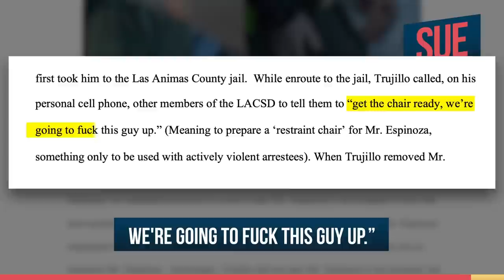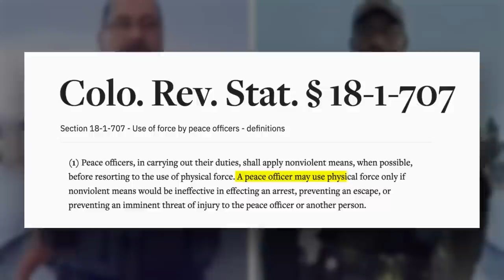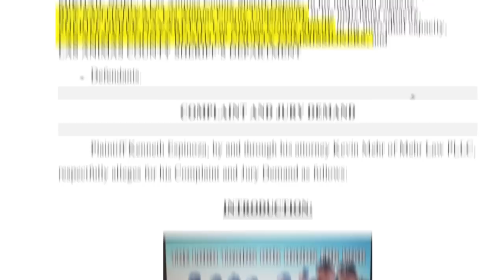Cops Tase Dad In The FACE For Refusing To Leave His Son!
On November 29th, 2022, a shocking display of police violence unfolded in Trinidad, Colorado involving Kenneth Espinosa, his son Nathan, and Officers Mikhail Noah and Henry Trujillo. This incident spiraled out of control, resulting in the officers tasing Kenneth in the face while he was already handcuffed and detained. In this video we walk through the disturbing series of events, the legal implications of the situation, and the broader issues of police misconduct and civil litigation that arise from cops behaving this way.

The story starts when Officer Noel pulls Nathan Espinoza over for driving too close to him, and Kenneth pulls in behind them to wait for his son. Officer Trujillo then pulls in behind Kenneth, walks up to his truck, and instructs him to leave. When Kenneth refuses, we then see an alarming escalation of violence, false arrest, and the subsequent events that led to Kenneth's civil litigation against the officers and the Los Animas County Sheriff's Department.

In the video we take a close look at the excessive use of force by the officers, from handcuffing Kenneth to shooting him in the face with a taser. We discuss how this is a direct violation of Colorado law, laying bare the legal grounds for Kenneth's claims in his civil rights lawsuit. We also expose the attempts to cover up their misconduct, including the officers giving exaggerated versions of events and disabling body cameras.

We then analyze the charges that Kenneth faced, proving that they were the result of a relentless Officer Trujillo and not Kenneth's actions. We also peer into the officers' history, which paint a picture of a police department that seems to harbor and even encourage police misconduct.

In addition to examining Kenneth's case, we look into the officers' history, and discover a police department that seems to harbor and even encourage police misconduct. The incident and the players involved are a sobering reminder of the importance of understanding your rights and holding police officers accountable when they abuse their power!

☎️ If you believe your civil rights have been violated and would like my help on your case, call for a free consultation at 888-SUE-CITY (that's 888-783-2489).

This is attorney advertising. DEVERNA LAW, 111 John Street, Suite 1615, New York, NY 10038